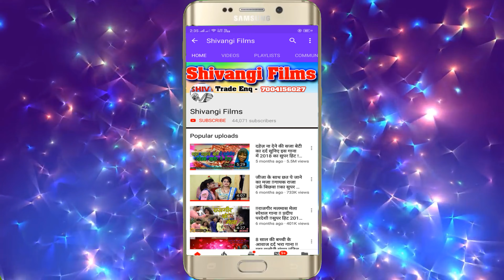video || जोबनमा करे जम्प Bhushan_Raja || Jobanama Kare Jump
➤ Album :  Jobanama Kare Jump
➤ Song : जोबनमा करे जम्प
➤ Singer : Bhushan Raja
➤ Lyrics : Bhushan Raja
➤ Mix : Shivangi Films
➤ Video Director :BR Bhai
➤ Choreographer :
➤ Dop :
➤ Video Editor :BR Bhai (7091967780)
➤ Project Design :Pradeep Pradesi
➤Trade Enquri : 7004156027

➤ Company Brand :Shivangi Films
➤ Digital Partner :
➤ Digital Head :